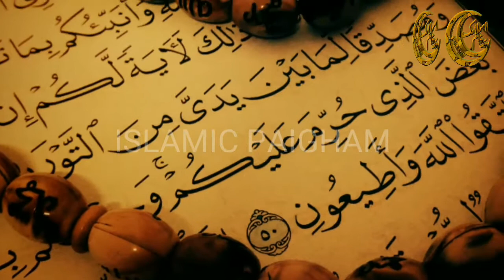Maulana Tariq jameel Latest Bayan Jo Mard Aurtain Der Se Sotay Hain Unke Sehatmand Hone Ka Tarika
Hamarey Facebook page ko link par click kar ke LIKE karen

Please video like karen share karen or comment karen Thanks

ہمارے فیس بک پیج کو لنک پر کلک کر کے لائک کریں

ویڈیو لائک کریں ‍‌‍شیر کریں کمنٹ کریں شکریہ

(Allah Taala) Aap ko hamesha khush rakhen - Ameen